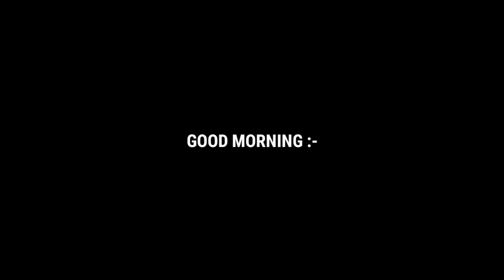Popat Ho Gaya Bike Kharab 😭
Hii guys...

UP Explorer...